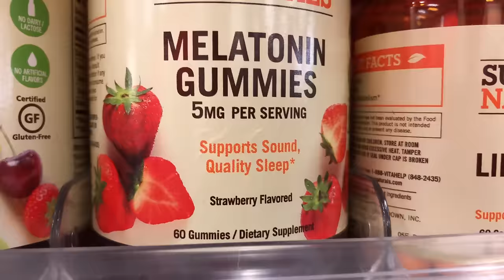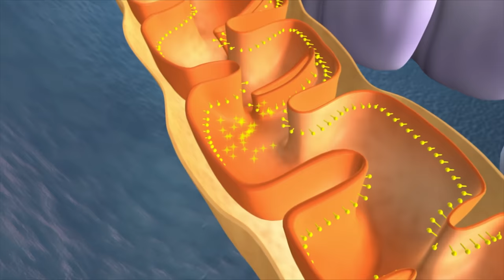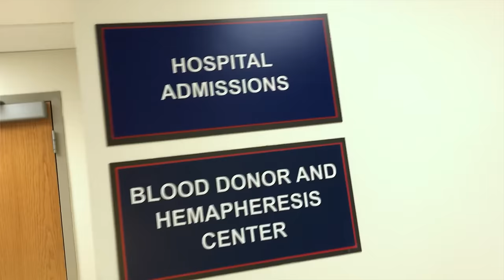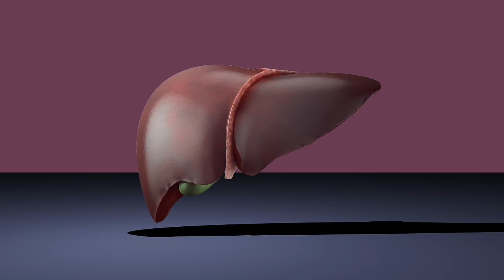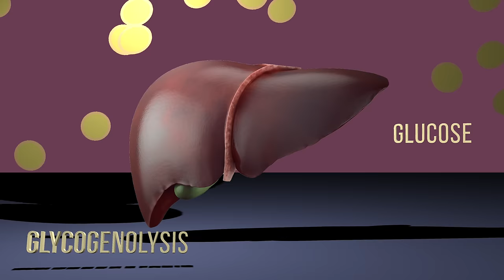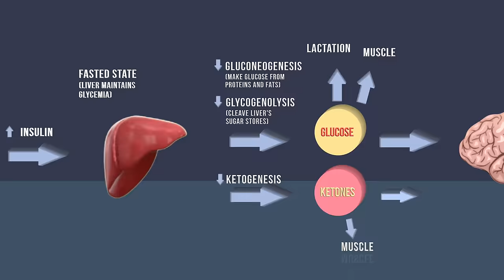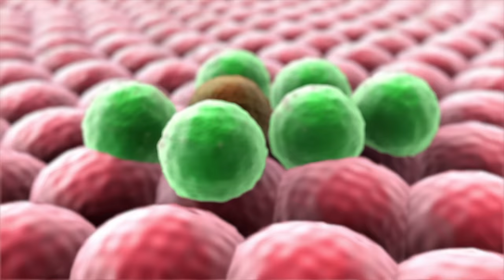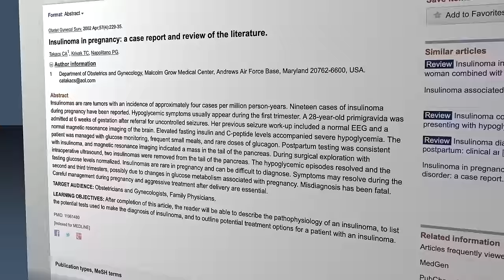A Mom Tried Keto Diet For 30 Days. This Is What Happened When Things Went Wrong.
Patient JC portrayed by Raquel Jennings
Review: Dr M Gordon

A Scientist Spilled 2 Drops Organic Mercury On Her Hand. This Is What Happened To Her Brain.

A Boy Ate Only Chips And French Fries For 10 Years. This Is What Happened To His Eyes.

A Grandma Ate Cookie Dough For Lunch Every Week. This Is What Happened To Her Bones.

Abdominal MRI courtesy doi: 10.1056 NEJMcpc1114037

Some graphics and footage licensed through Adobe Stock.

This video was shot on Canon C200 and Sony A7R3.

References:
Service FJ. Hypoglycemic Disorders .N Engl J Med 1995; 332:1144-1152.

Takacs CA, Krivak TC, Napolitano PG. Obstet Gynecol Surv 2002;57:229-235.

Pallais JC, Blake MA, Deshpande V. N Engl J Med. 2012 Oct 25;367(17):1637-46.

Pessin JE, Saltiel AR. Signaling pathways in insulin action: molecular targets of insulin resistance. J Clin Invest. 2000;106(2):165.

Whipple A. The surgical therapy of hyperinsulinism. J Int Chir 1938;3:237-237.

Koita J, Riggio S, Jagoda A. Emerg Med Clin North Am 2010;28:439-451.

Leffel L. Ketone bodies: a review of physiology, pathophysiology and application of monitoring to diabetes. Diabetes Metab Res Rev. 1999 Nov-Dec;15(6):412-26.

Lev-Ran A, Anderson RW. The diagnosis of postprandial hypoglycemia. Diabetes 1981;30:996-999.